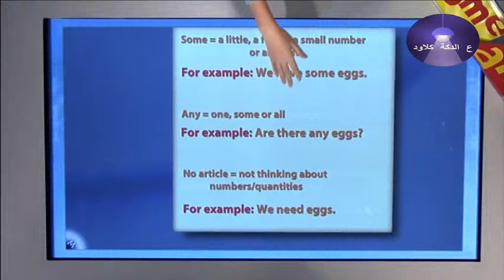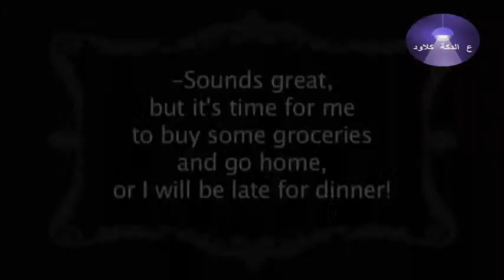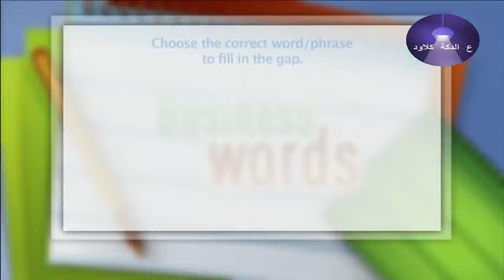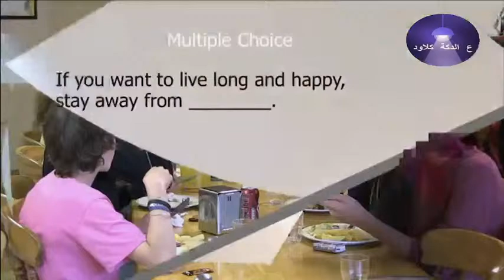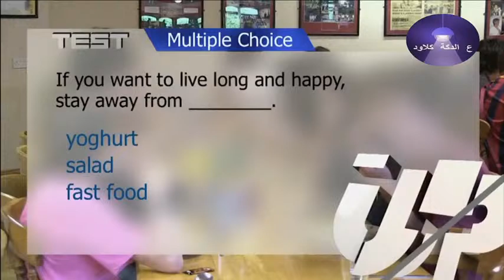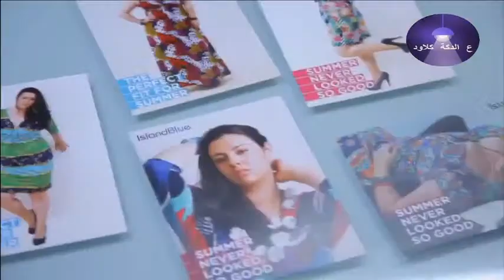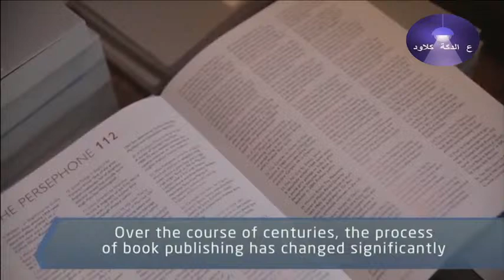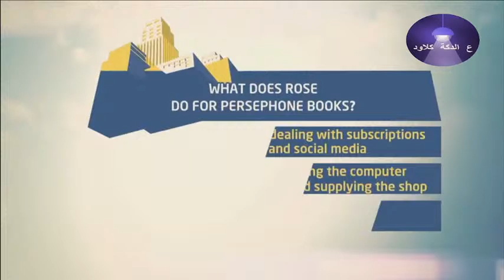اسهل طريقة لتعليم الانجليزيه باحتراف - فى بث مباشر- اون لاين - Live Streaming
اسهل طريقة لتعليم الانجليزيه فى بث مباش اون لاين وطور لغتك
Live Streaming for Learning Online English